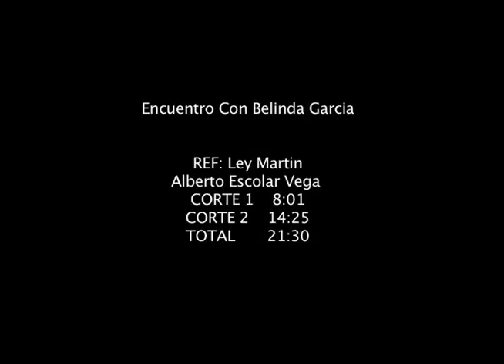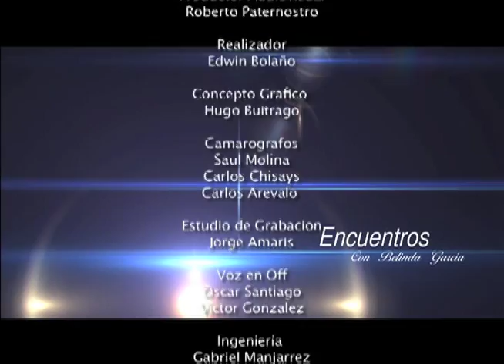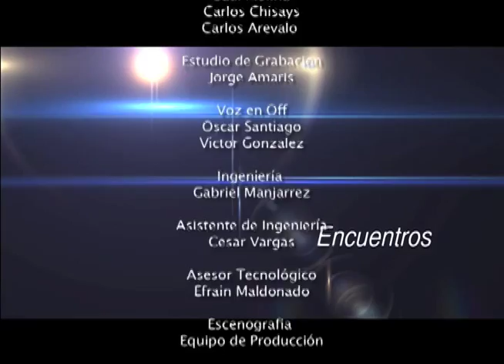Encuentro Con Belinda Garcia entrevista A Ley Martin